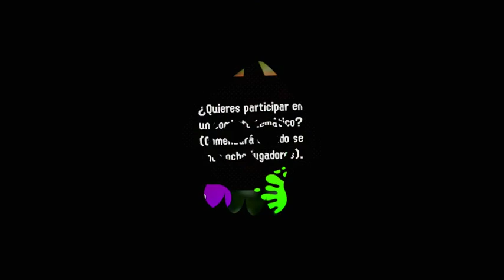Final Splatfest /// Splatcalypse (Nintendo Switch) - Livestream